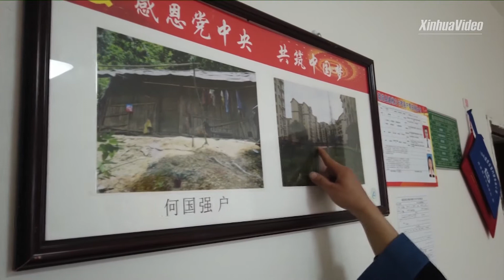Life gets better for ethnic minority relocated from mountains